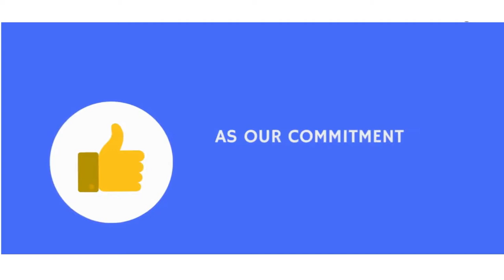Naadi Astrology Experience - Nadi astrology Reviews - Tirikala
Hear what our customer say about Tirikala.

Tirikala - Most Trusted Nadi astrologer.  Help People for betterment through Karmic solutions.
Tirikala is unique. We ensure these Divine Palm leaf is authentic and Original by its rigorous standards and control mechanism.  We assure our readers are reliable and specially trained to decode any types of Nadi shastra palm leaf in the Intitute abilities from the clan of center of Nadi Astrology / Vaitheeswaran temple